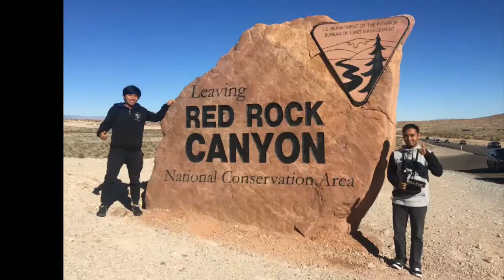Almost lost in the Canyon..!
After the race at South Point Casio at Las Vegas, headed to the canyon for free flying. Almost lost the quad and myself and my friend Horsie!

FC: Betaflight F4
ESC: Wraith 32bit
FPV Cam: Foxeer Predetor Mini 1.8mm lens
Frame: BBB 211 Stretched Arm / Feather SX-220
Motor: BBB 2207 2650kv /2480kv custom
VTX: TBS Unify Pro HV 200mw with Battlerc micro clover antenna
Prop: Gemfan Flash 5152S
Controller: Radiolink AT9S

Backpack: Betaflight Hive Backpack
Goggle: Skyzone - 03
HD: Gopro Session